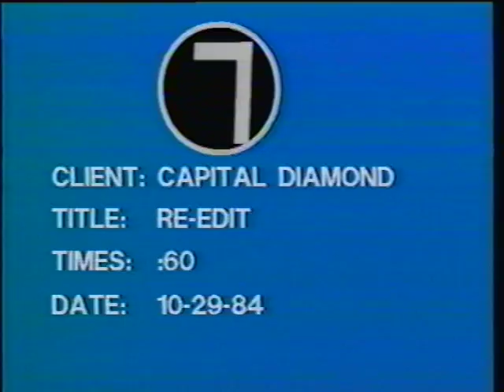Asche' early takes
Early Spots